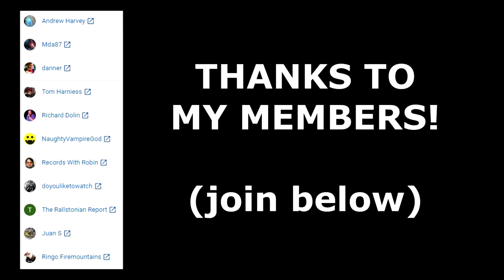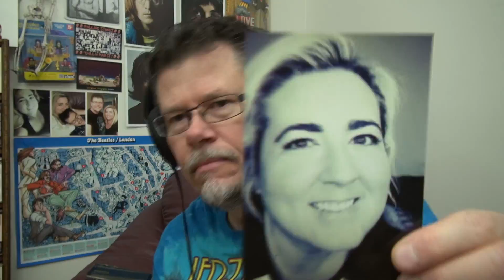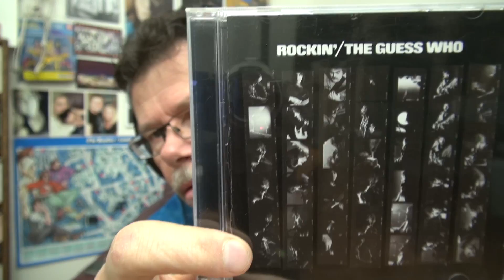Paul McCartney New Songs 2019 - Home Tonight and In A Hurry Reviews